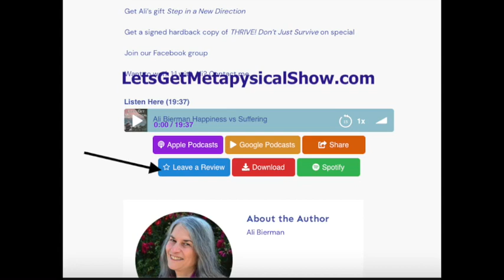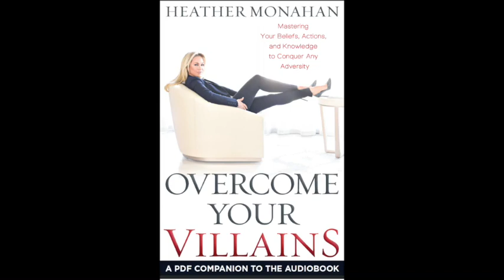Jane Freund Tunes in To Who She Is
Explore your spirituality on the site that takes metaphysics out of the woo-woo sphere and into everyday life.

Show notes:
Jane Freund Tunes in To Who She Is - Frequently Changing  Direction

She honors her nudges and follows her passions. She taught Communication at Boise State University, served as student body president at the University of Idaho, ran a career center, managed technical writing projects, was involved in politics, worked with the homeless and domestic violence victims, writes books, coaches authors and communicators and tutors students agesd 5-85.

Jane loves humor, particularly puns, and shares them far and wide! She is recognized as "the Pun Lady" Enjoy my favorite Facebook group, Punderful Wednesday - where I go to relax. I know I can always smile, sometimes groan, and sometimes LOL!

In 2006, a series of wake-up calls moved her to change careers, to write books and pursue other passions.

Her most often quoted person is her mom. “It takes too much energy to hate. Find one thing you like in every one you have to deal with and emphasize that point."

More family wisdom…”My parents taught me the importance of making a difference and giving back without fanfare.”

Everything is both an art and a science. Dealing with life involves physical, emotional, mental and spiritual components.

Her Spiritual journey took her many places. Her mom was raised Mormon and her dad was Jewish until he came to America. Her spiritual path is personal and insightful.

Her message? “Each morning, I ask myself what is one thing I can do today that I didn't do yesterday to take better care of myself. I believe that self-care is not selfish but rather essential.”

Sharing the wisdom of an 8 year old boy, she closes with, ”Love never breaks.”

Connect with Jane…
Jane Freund on Linked In, Facebook, Instagram, and Twitter

Remember to download your quick guide Step in a New Direction